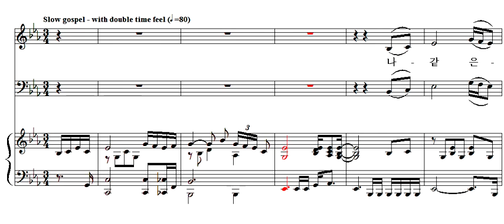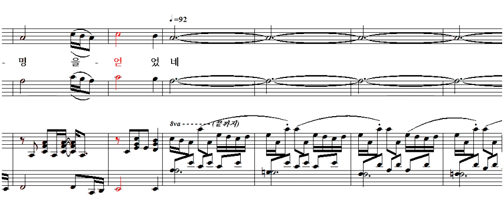놀라우신 은혜- 베이스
대전둔산중앙장로교회 글로리아중창